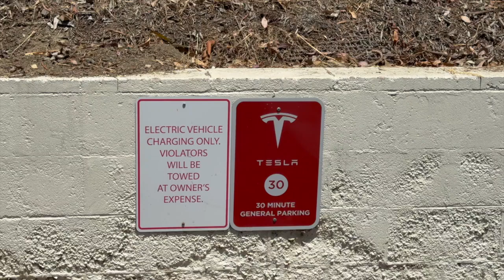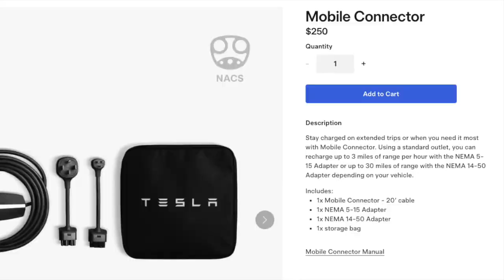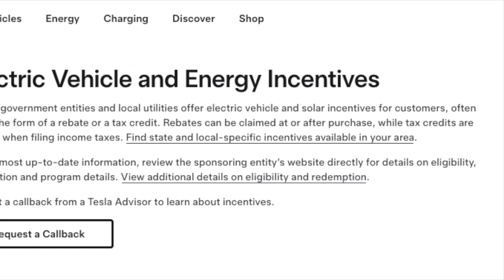How Much Does a Tesla Wall Connector COST?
Thinking about upgrading your home charging setup? In this video, we dive into the cost of a Tesla Wall Connector for your home. We’ll cover all possible costs of installing a Tesla wall connector like installation charge, accessories, incentives, and more. Whether you're a Tesla owner or just considering your options, this guide will help you make an informed decision on whether the Wall Connector is right for you.